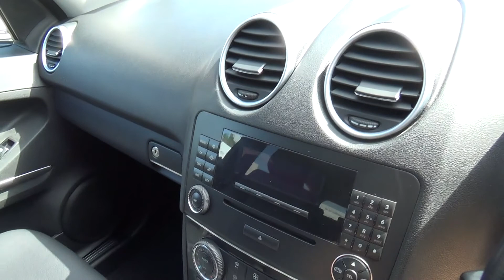ML280 CDI Black